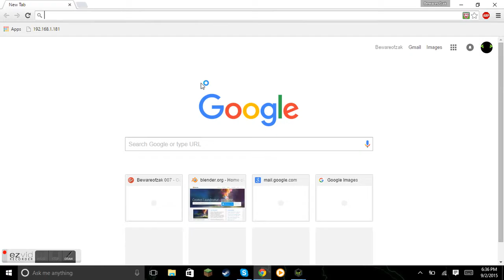How to get 1.7.10 mods Part 1